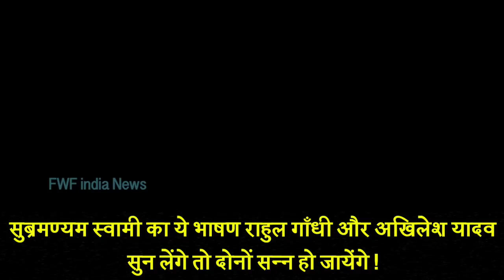Subramanian Swamy का ये भाषण Rahul Gandhi और Akhilesh Yadav सुन लेंगे तो दोनों सन्न हो जायेंगे !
सुब्रमण्यम स्वामी का ये भाषण राहुल गाँधी और अखिलेश यादव सुन लेंगे तो दोनों सन्न हो जायेंगे !